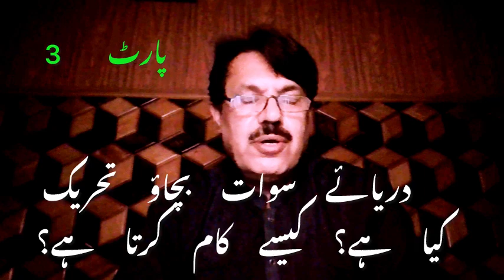Kia Darya-e-Swat Bachao Tehreek Bik Jaye Gi کیا دریائے سوات بچاؤ تحریک بک جائے گئ؟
دریائے سوات بچاؤ تحریک کے بارے میں مکمل معلومات اپنی زبان توروالی میں سنیں۔